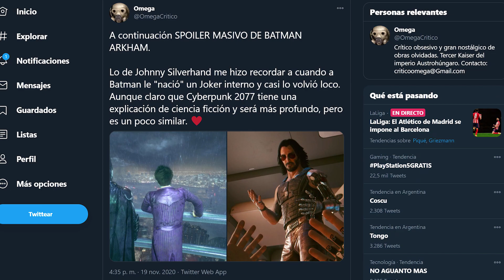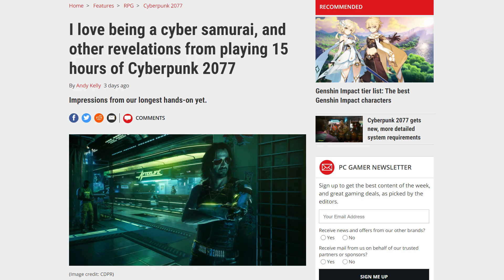ESTOY MUY EMOCIONADO POR CYBERPUNK 2077